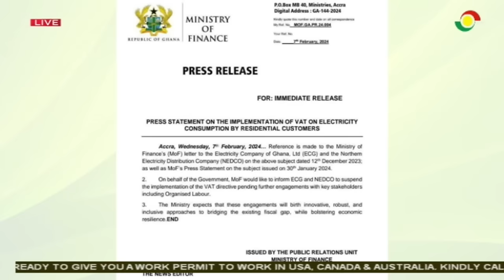Dr Bawumia Speaks: Veep outlines vision for the country ahead of election 2024